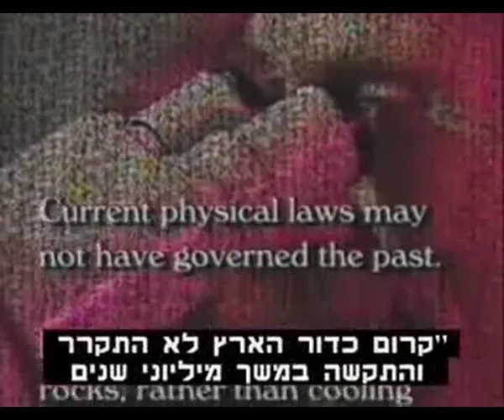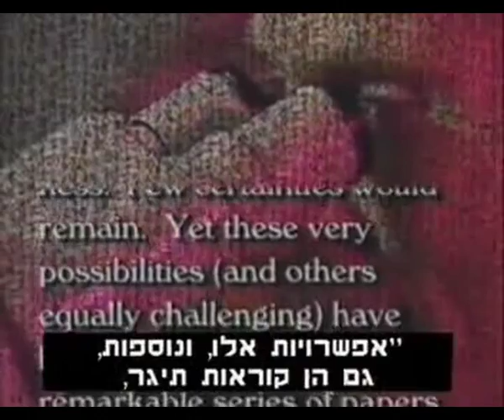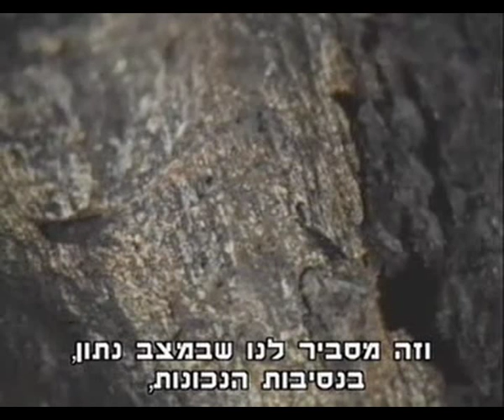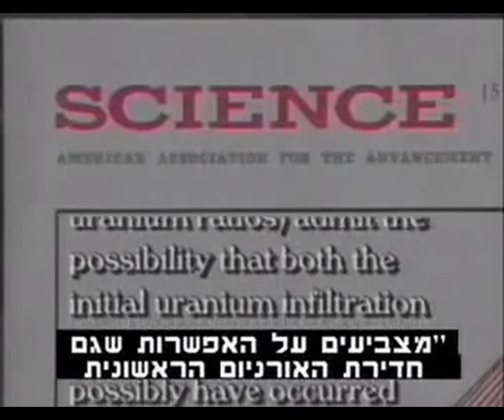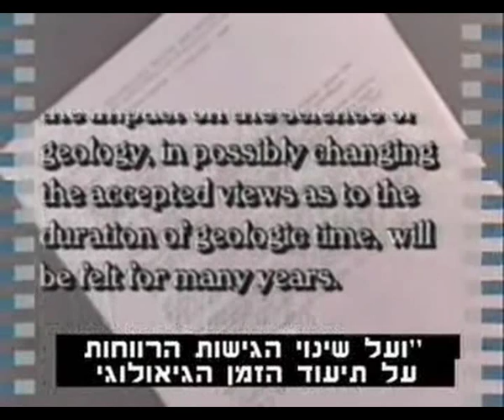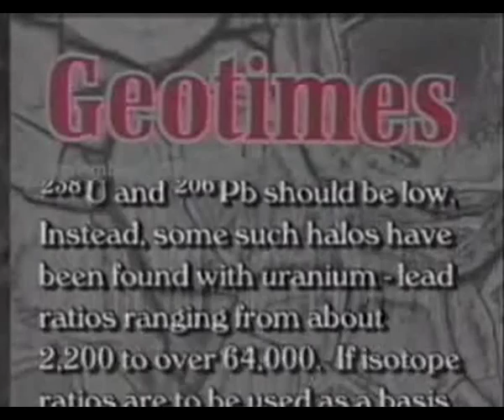מחקר מדעי המוכיח כי גיל העולם בן אלפי שנים בלבד young earth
מחקר מדעי שזכה להקרה מדעית בהרבה אוניברסיטאות כבר משנת 1976 על גיל העולם שלא עולה על אלפי שנים בודדים, ועד היום לא קם מי שסתר או חלק על זה...
אבל כרגיל המדענים בכללותם מעדיפים להמשיך בשלהם כי יש עליהם לחץ להגיד שהעולם נוצר במקרה...